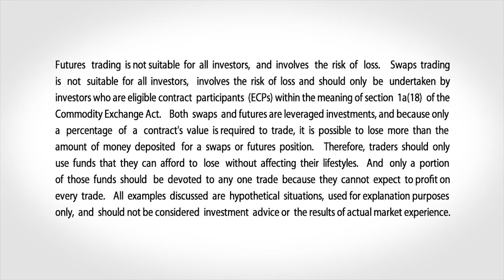September 25 Energy Commentary: Todd Colvin